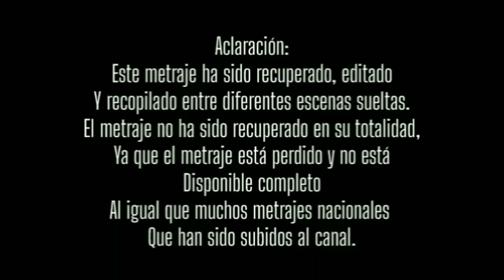La hora de la verdad (1993 Unitario RCTV). Lost media. Escenas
Sinopsis

En un país donde la corrupción y el poder caminan de la mano, un oscuro suceso estremece a la nación. Un avión se estrella en la pista de un aeropuerto recién inaugurado, cobrando la vida de 23 personas inocentes. El pueblo clama por respuestas, pero el silencio y las evasivas reinan en los pasillos del Ministerio de Vías y Comunicaciones y la falta de explicaciones generan una atmósfera de desconfianza, indignación y dolor entre la población.

Entre las sombras de este caos, surge una valiente y comprometida periodista, Ana Belén Colmenares (Gisvel Ascanio), cuyo propósito en la vida es destapar la verdad, sin importar los riesgos. Ella sabe que este trágico accidente no es un simple error humano. Decidida a exponer la verdad, comienza a investigar cada detalle, siguiendo las pistas con una tenacidad inquebrantable.

Ana Belén Colmenares, es una periodista televisiva aclamada por su compromiso con la verdad y la justicia, y por esto decide utilizar su programa de televisión como plataforma, Ana se dedica a desenterrar la corrupción y las irregularidades en la construcción del aeropuerto, que llevaron a esta tragedia.

Durante la investigación, Ana descubre un hecho impactante: su esposo, Aquiles Domínguez, un empleado gubernamental, está involucrado en las licitaciones ilegales y las decisiones corruptas que provocaron el accidente. Esta revelación coloca a Ana en una encrucijada moral. Debe elegir entre sus principios y la búsqueda de la verdad o la protección de su familia.